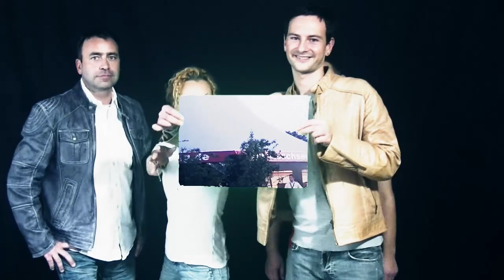2ndTry - Sachsenring (Wir sind immer noch hier!)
"Rettet den MotoGP am Sachsenring!"  ...WIR KÄMPFEN WEITER!!!
Das offizielle Video zum Erhalt des MotoGP auf dem Sachsenring.